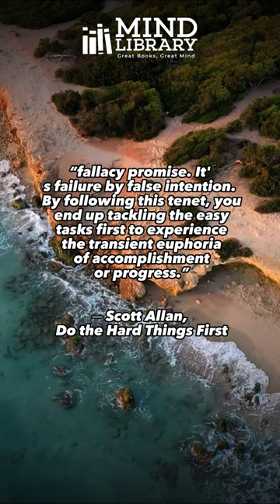Do the Hard Things First: Win Over Procrastination and Master the Habit of Doing Difficult Work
Feeling stuck and unmotivated can be frustrating, but it's a common experience that we all go through at some point. In this video, we'll provide practical tips and strategies to help you stay motivated and overcome the obstacles that are holding you back. From setting clear goals and breaking them down into smaller steps, to practicing self-care and seeking inspiration from others, we'll cover a range of techniques that can help you find your drive and get back on track. Whether you're struggling with work, personal projects, or just life in general, this video is for you.